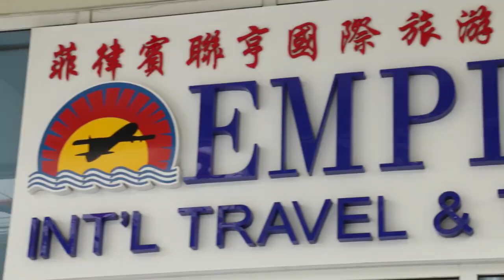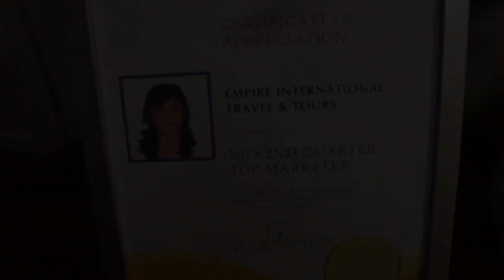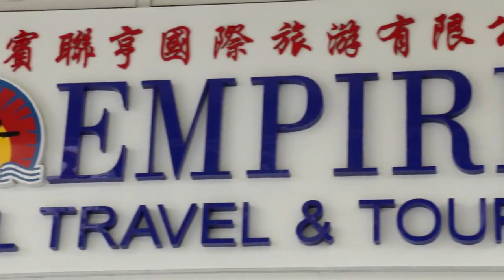Empire International Travel & Tours - "Your Doorway To Global Destination!"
Directed by: Mary Anne de Chavez (MDC)